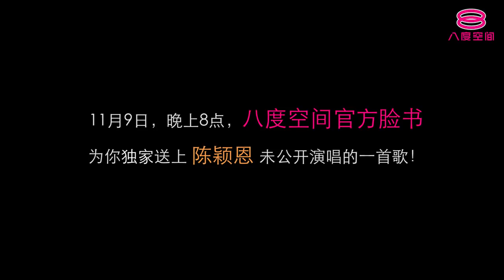【陈颖恩 - 《时间有泪》Cover】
年仅16岁的陈颖恩，早前在第二季《中国新歌声》中赢得导师们的青睐，随后更加入周杰伦的战队。小小年纪处理情歌方面却非常细腻，赶紧来重温这把收放自如的好声音，听听她再度演唱歌神张学友的这首 “时间有泪”！